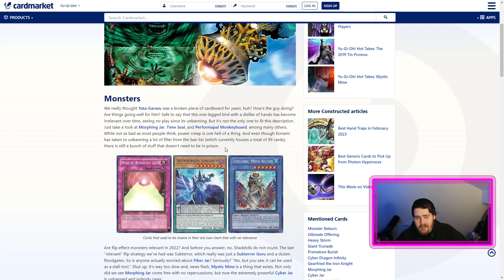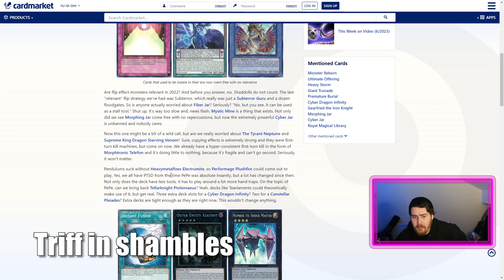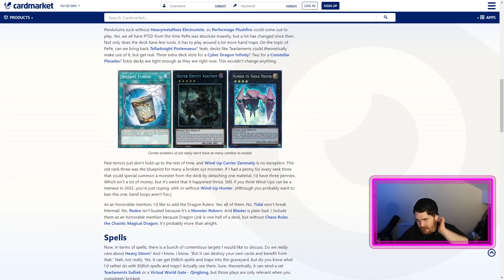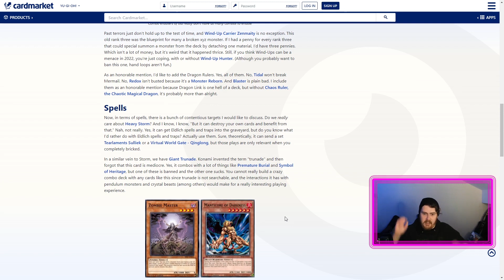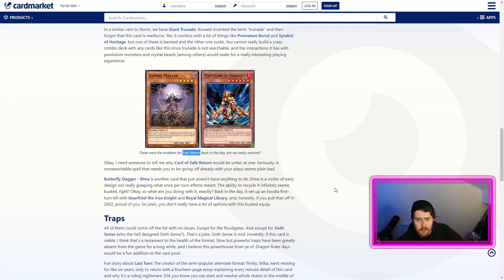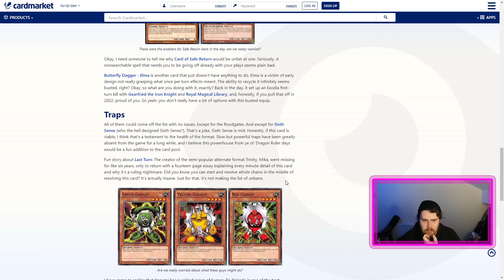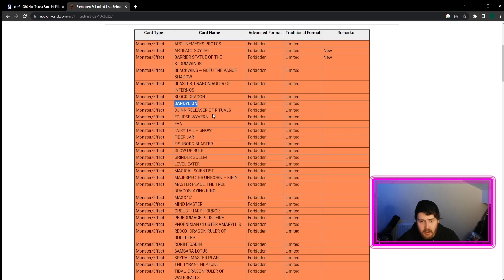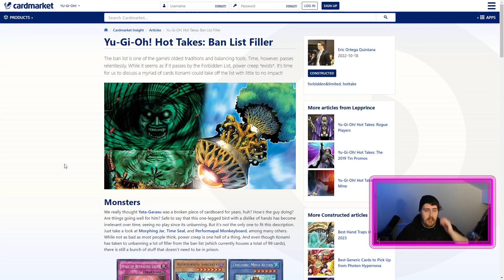Yu-Gi-Oh! - This article is ban-anas! Aidan reacts to a YGO article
Aidan talks us through his thoughts and opinion on this CardMarket article about the banlist and why aparently literally ever trap can come back

for the specific stream schedule and much more!

CHAT AND COMMENT RULES:
1) No spamming, excessive caps/emotes, spoilers, sexism, racism, homophobia, or harassment
2) No revealing personal information
3) No links, advertising, promotion of other channels
4) Keep conversation relevant to whatever's going on!